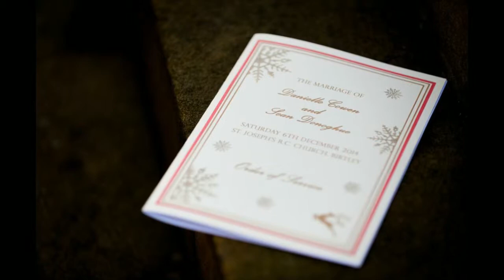Danielle and Sean's Wedding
Wedding photography from Danielle and Sean's big day in Newcastle and then Northumberland.